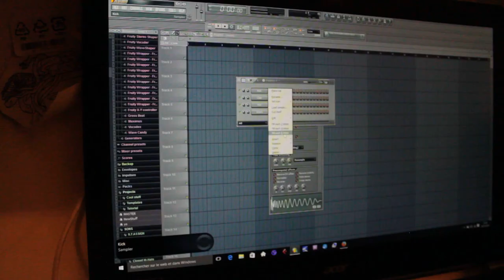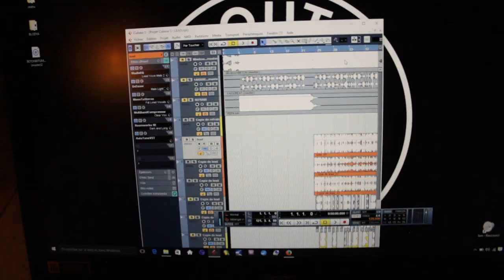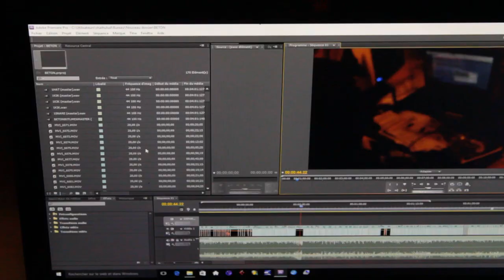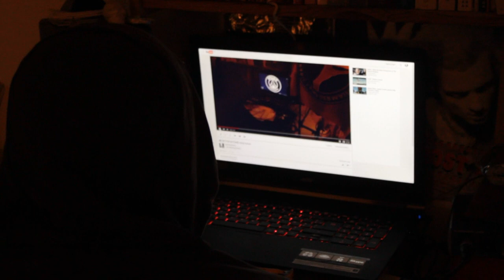🌇beton bitume/shaihulud🌇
extrait fait maison de décomposition, qui arrive incessamment sous beuh
instru/texte/mix/master: shai hulud
clip: coutoentrelesdents